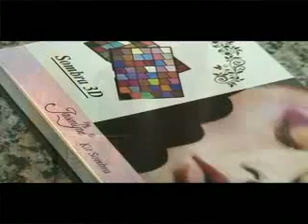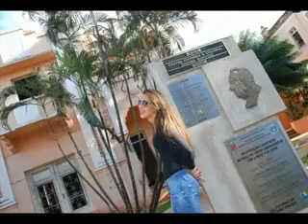Making Off Viviane Lima Alves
Com a nova coleção inverno do Bazar Modelo, a jovem Viviane Lima Alves posou para as lentes de Jamil Foto & Vídeo para o quadro Teen da Semana do portalparaguacu.com.br; Viviane se destacou nas fotos com a sua maquiagem em 3D feita pela maquiadora Rosana Bazzo. Confira todas as fotos no site.